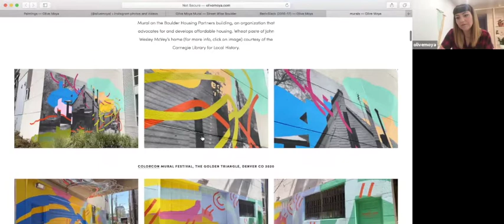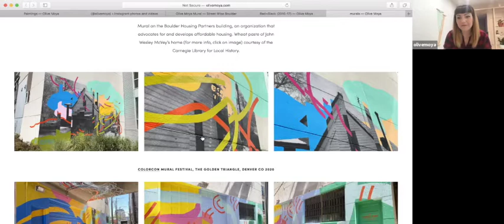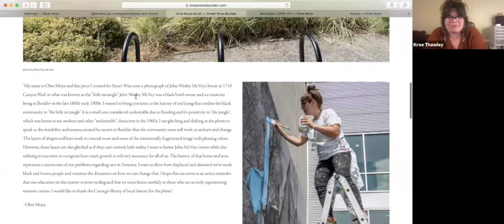Street Wise Oral Histories Featuring Olive Moya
We had the honor of chatting with Olive Moya about her career as an artist, what influences her work, the story behind the mural she created for Street Wise and her current and future endeavors as an artist.

Olive is a visual artist from Los Angeles, currently based in Denver. She has a background in illustration and lettering which is very prominent in her work, as well as her interest in photography. She describes her paintings as "abstract storytelling" and uses bright and pastel colors to bring these shapes and pieces to life.

Tune in to listen to this wonderful conversation.